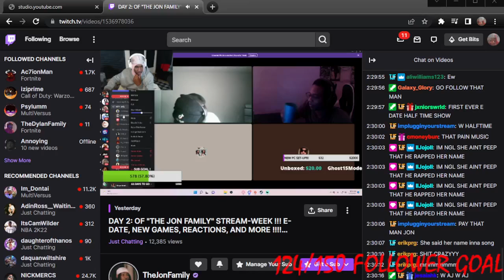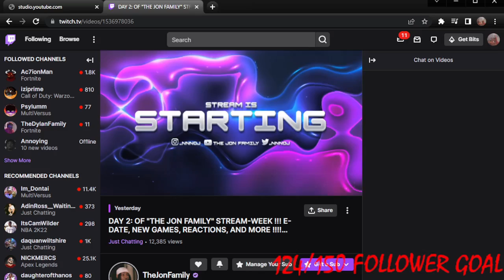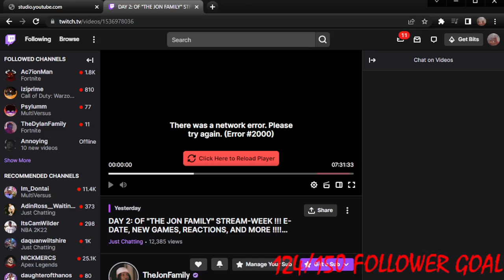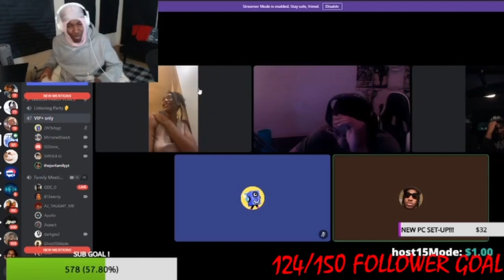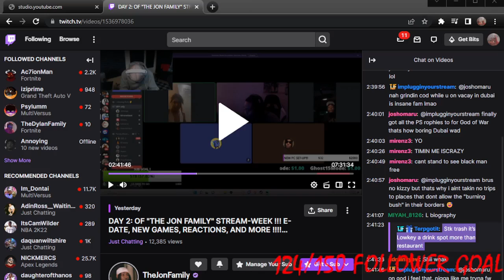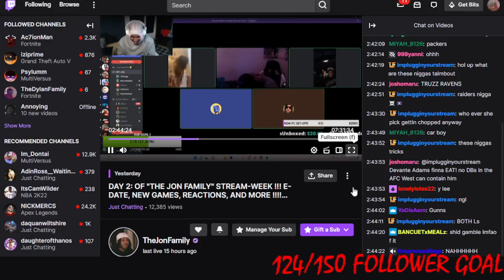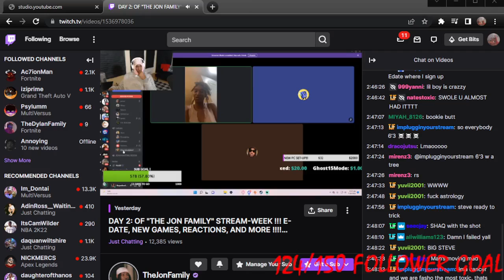CHICAGO NERD USE BOOKSMART RIZZ TO MAKE IT TO THE THIRD ROUND - E-DATE HOSTED BY THE JON FAMILY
WASSUP YOUTUBE WE BACK WITH SOME REACTIONS W/CHICAGO NERD USE BOOKSMART RIZZ TO MAKE IT TO THE THIRD ROUND -  E-DATE HOSTED BY THE JON FAMILY